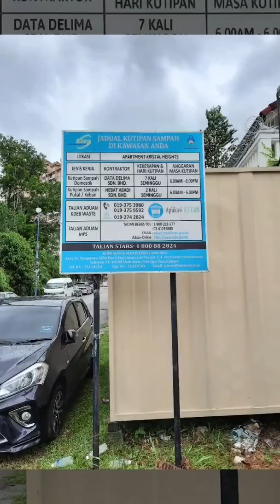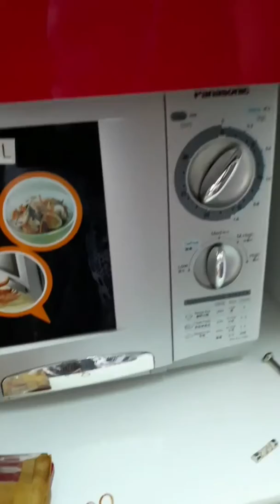10 February 2020